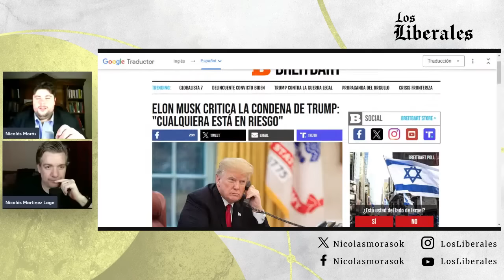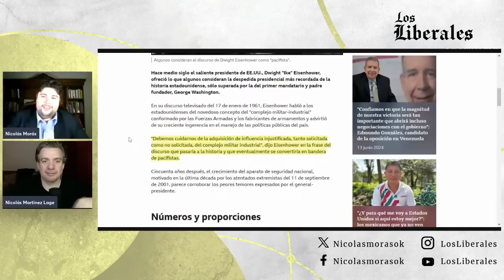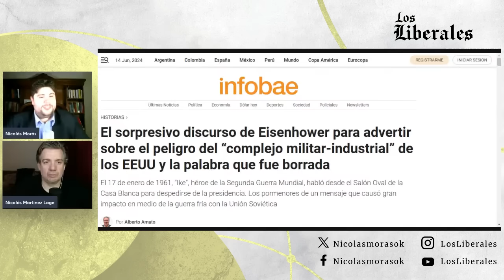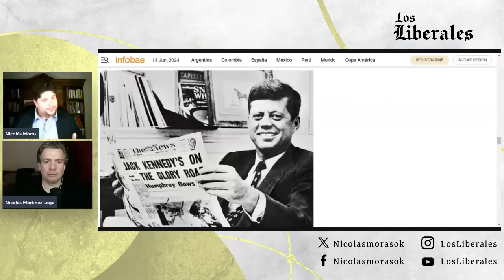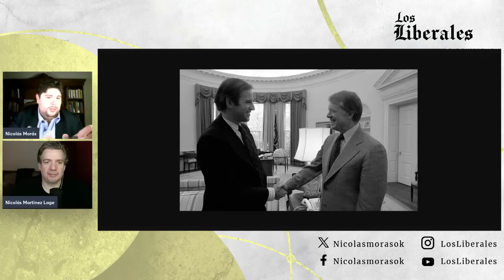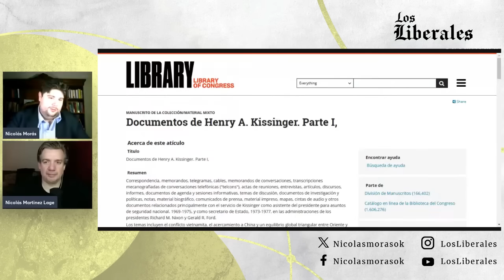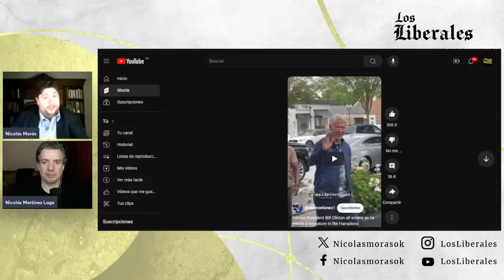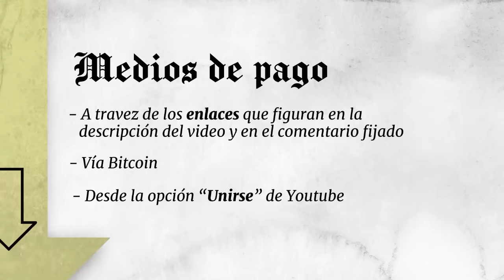🔴 Cómo la ÉLITE MANEJA a los PRESIDENTES de 🇺🇸 CONTUNDENTE REVELACIÓN de Nicolás Morás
Índice

00:00  La influencia presidencial, industria del armamento y Eisenhower
01:59 JFK, J Edgar Hoover y como se mezclaron criticas e intrigas peculiares
04:45  Nixon, Gerald Ford, Kissinger y Nelson Rockefeller
05:45  Jimmy Carter y Biden
08:46  Ronald Reagan y George Bush (padre)
10:26  Bill Clinton, su acenso y los Rothschid
14:17  Mandato de Obama, Hilary Clinton y Biden
15:15  Donald Trump y el regreso de Joe Biden